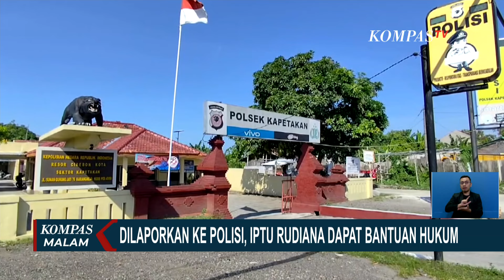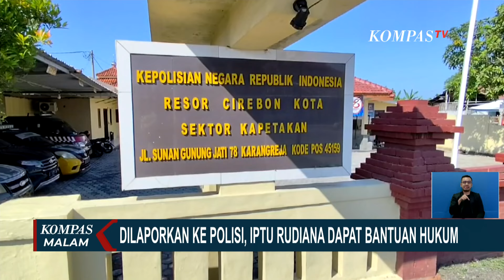Dilaporkan ke Polisi Oleh Terpidana Kasus Vina, Iptu Rudiana Dapat Bantuan Hukum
KOMPAS.TV - Pasca bebasnya Pegi dari tahanan Mapolda Jawa Barat, keberadaan ayah kekasih Vina, Iptu Rudiana menjadi teka-teki.

Bahkan kini, ayah Eki, Iptu Rudiana, dilaporkan ke Bareskrim Polri oleh terpidana kasus pembunuhan Vina dan Eky.

Laporan dilayangkan atas dugaan penganiaayan dan keterangan palsu, 8 tahun lalu.

Usai dilaporkan ke polisi, Iptu Rudiana mendapat bantuan hukum dari PBH Perhakhi.

Rudiana dinilai berhak mendapat bantuan hukum, karena sebagai pelapor dan orang tua korban rudiana dihadapkan pada masalah hukum.

Kompas TV
Independen | Terpercaya